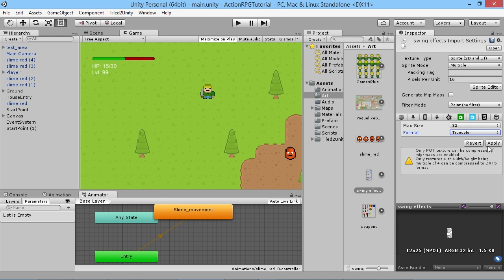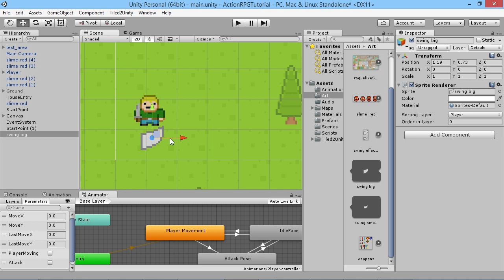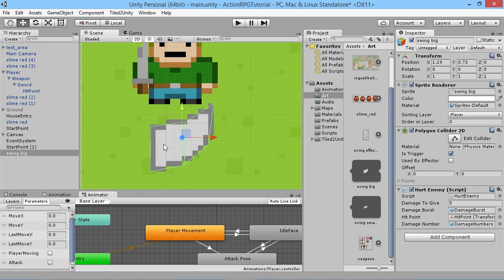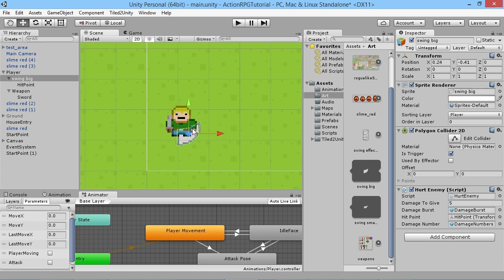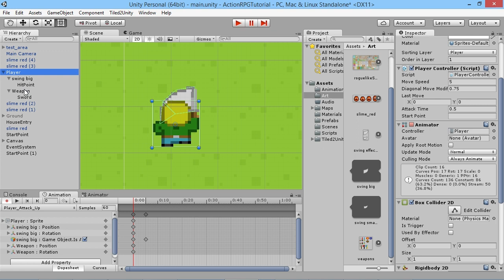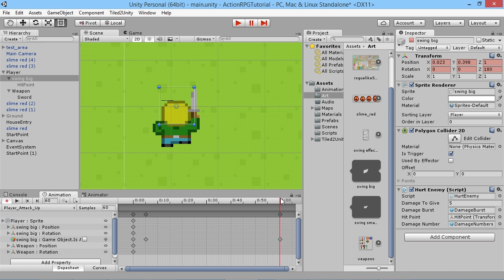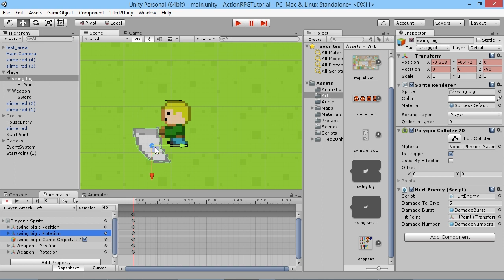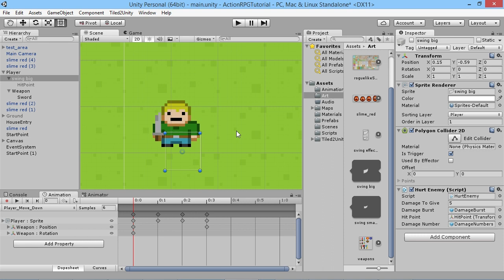Unity RPG Tutorial #23 - Better Attacks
Learn how to make your own RPG game using Unity! In this episode we're going to improve how our attacks work in the game!